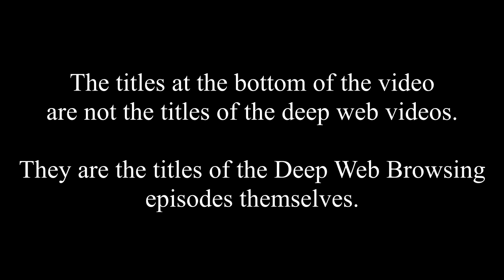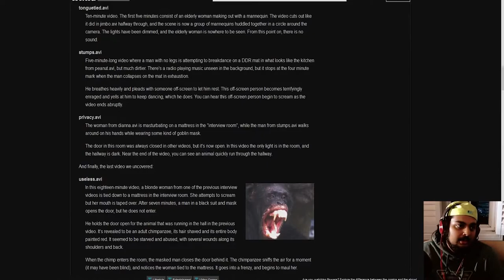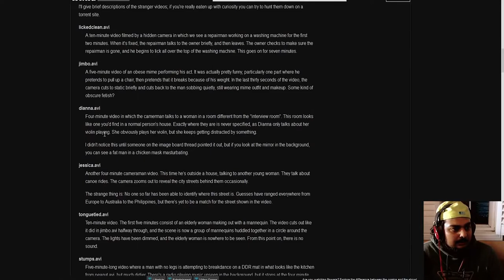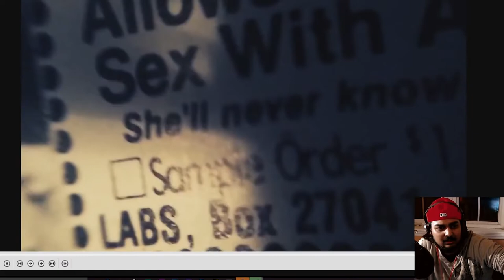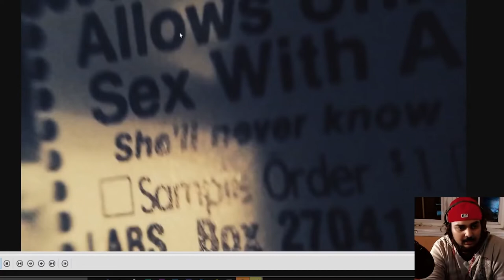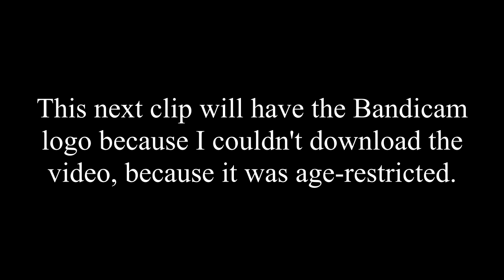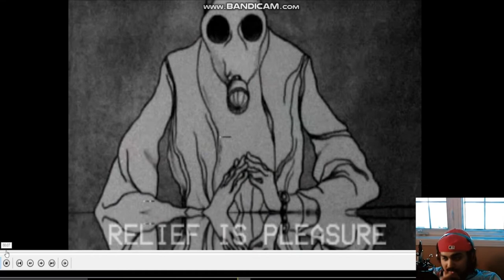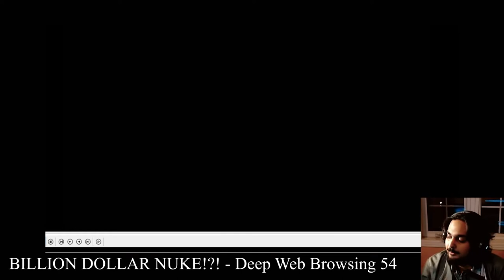Deep Web Video of the Week Compilation Part 7 (SomeOrdinaryGamers)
3rd Video: Unknown